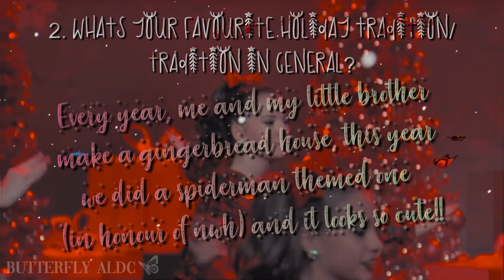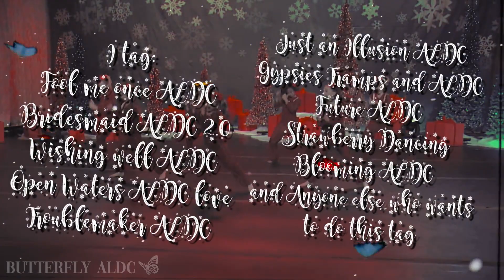❝The Dance Moms Fandom Holiday Tag 2021❞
Thank you so much for tagging me Luci!!

Cc - Silver Spoons

𝐇𝐢, 𝐖𝐞𝐥𝐜𝐨𝐦𝐞 𝐭𝐨 𝐁𝐮𝐭𝐭𝐞𝐫𝐟𝐥𝐲 𝐀𝐋𝐃𝐂, 𝐀 𝐜𝐡𝐚𝐧𝐧𝐞𝐥 𝐰𝐡𝐞𝐫𝐞 𝐈 𝐩𝐨𝐬𝐭 𝐃𝐚𝐧𝐜𝐞 𝐌𝐨𝐦𝐬 𝐅𝐚𝐧𝐝𝐨𝐦 𝐯𝐢𝐝𝐞𝐨𝐬 𝐚𝐧𝐝 𝐨𝐜𝐜𝐚𝐬𝐢𝐨𝐧𝐚𝐥𝐥𝐲 𝐞𝐝𝐢𝐭𝐬. 𝐈 𝐫𝐞𝐚𝐥𝐥𝐲 𝐡𝐨𝐩𝐞 𝐲𝐨𝐮 𝐞𝐧𝐣𝐨𝐲𝐞𝐝 𝐭𝐡𝐢𝐬 𝐯𝐢𝐝𝐞𝐨 𝐚𝐧𝐝 𝐡𝐨𝐩𝐞 𝐲𝐨𝐮 𝐥𝐢𝐤𝐞 𝐦𝐲 𝐜𝐡𝐚𝐧𝐧𝐞𝐥!!

𝐈𝐧𝐬𝐭𝐚 - 𝐃𝐮𝐧𝐤𝐢𝐧.𝐝𝐦 (𝐈’𝐦 𝐧𝐨𝐭 𝐚𝐜𝐭𝐢𝐯𝐞 𝐨𝐧 𝐢𝐧𝐬𝐭𝐚)
𝐌𝐲 𝐫𝐞𝐪𝐮𝐞𝐬𝐭 𝐜𝐡𝐚𝐧𝐧𝐞𝐥 (my requests are closed so please don’t ask. Any request comments will be deleted)

𝐌𝐲 𝐧𝐚𝐦𝐞 - 𝐌𝐢𝐥𝐥𝐢𝐞
𝐌𝐲 𝐟𝐚𝐯𝐨𝐮𝐫𝐢𝐭𝐞 𝐬𝐨𝐧𝐠- 𝐑𝐨𝐬𝐥𝐲𝐧 (𝐁𝐨𝐧 𝐈𝐯𝐞𝐫/𝐒𝐭 𝐕𝐢𝐧𝐜𝐞𝐧𝐭)
𝐌𝐲 𝐚𝐞𝐬𝐭𝐡𝐞𝐭𝐢𝐜 - 𝐂𝐨𝐭𝐭𝐚𝐠𝐞𝐜𝐨𝐫𝐞
𝐌𝐲 𝐟𝐚𝐯𝐨𝐮𝐫𝐢𝐭𝐞 𝐜𝐨𝐥𝐨𝐮𝐫 - 𝐒𝐚𝐠𝐞 𝐆𝐫𝐞𝐞𝐧
𝐌𝐲 𝐟𝐚𝐯𝐨𝐮𝐫𝐢𝐭𝐞 𝐝𝐚𝐧𝐜𝐞 - 𝐅𝐫𝐚𝐠𝐢𝐥𝐞 𝐅𝐨𝐫𝐞𝐬𝐭
𝐅𝐚𝐯𝐨𝐮𝐫𝐢𝐭𝐞 𝐃𝐌 𝐠𝐢𝐫𝐥𝐬 - 𝐁𝐫𝐲𝐧𝐧 𝐚𝐧𝐝 𝐌𝐚𝐝𝐝𝐢𝐞

♡  𝒜𝒷𝑜𝓊𝓉 𝒸𝑜𝓅𝓎𝓇𝒾𝑔𝒽𝓉  ♡